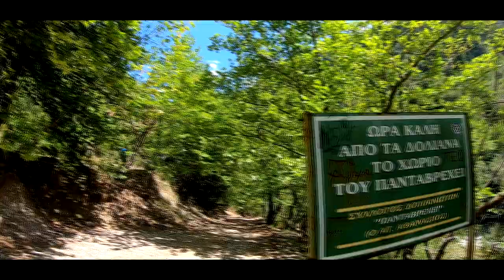This is Evritania | Short Travel Film | GoPro Hero 7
My first short travel film with the best moments of our latest road-trip in Evritania, Greece, during late summer 2020, before the 2nd lockdown wave in Europe.

Visiting the most picturesque villages in all of Evritania, you immediately extinguish the true beauty of nature and you cherish those little moments with close friends and loved ones that, in the end, prove to be irreplaceable.

All footage was shot (by me) on a GoPro Hero 7.

Music: Orchestral Trailer Piano Music (No Copyright) "The Epic Hero" by Keys of Moon